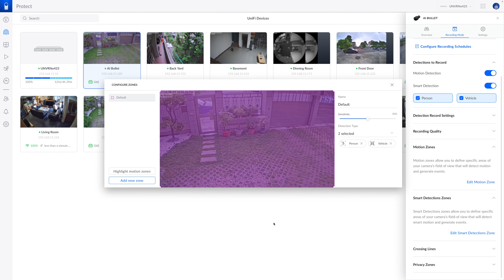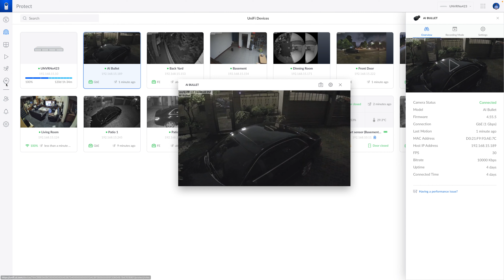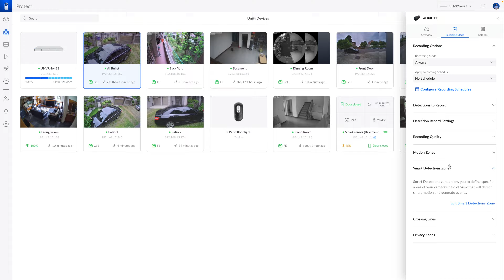UniFi AI Bullet 智慧監控攝影機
UniFi AI Bullet是UniFi 攝影機中第二顆AI系列的子彈攝影機，提升辨識能力與辨識的距離；車輛分類與動物識別的軟體功能還未開放。AI Bullet相較於G4 Pro的辨識能力上明顯增強許多，解析度與視角的寬廣度G4 Pro還是大勝。AI bullet的收音非常小聲，不知是不是還需要韌體更新來改善，不過黑色外殼搭配深色裝潢真的是非常帥氣！

00:00 - 00:12 Intro
00:12 - 00:49 規格
00:49 - 01:08 軟體
01:08 - 01:26 安裝過程IP65
01:26 - 02:21 AI Bullet Vs. G4 Pro 畫面比較
02:21 - 02:56 偵測識別比較
02:56 - 03:10 收音比較
03:10 - 03:44 總結